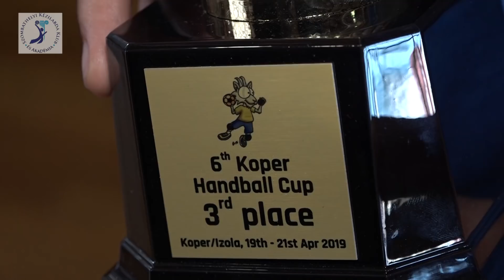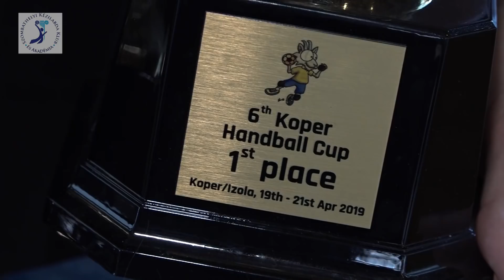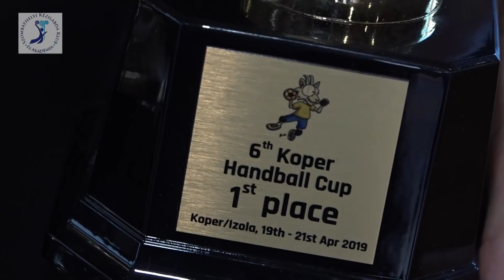Az SZKKA utánpótlás Koperben